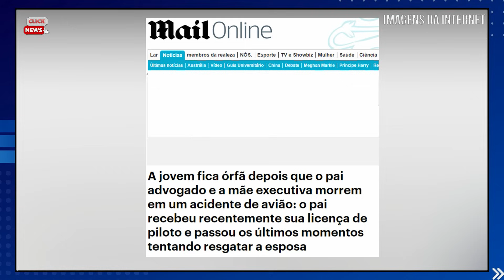TODOS M0RRERAM: AVIÃO CAI e M0RRE CASAL QUERIDO; estavam em viagem e tinham acabado de decolar